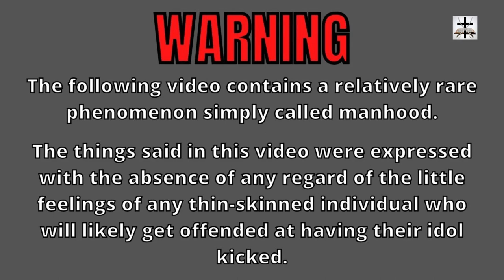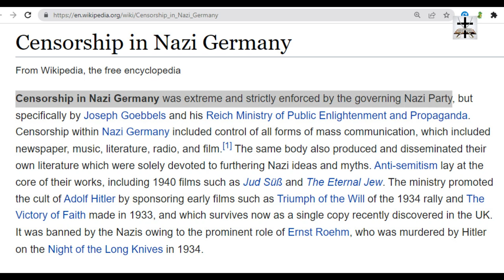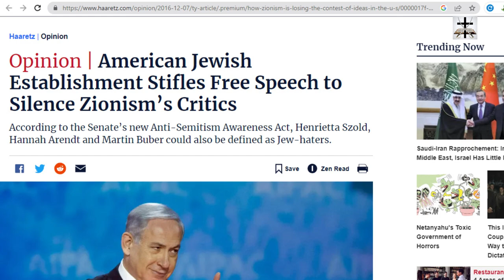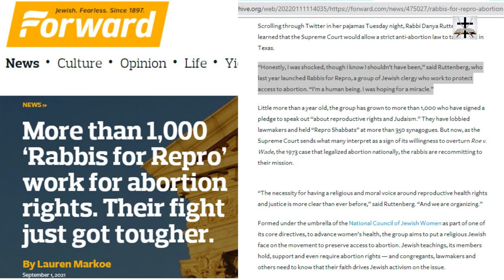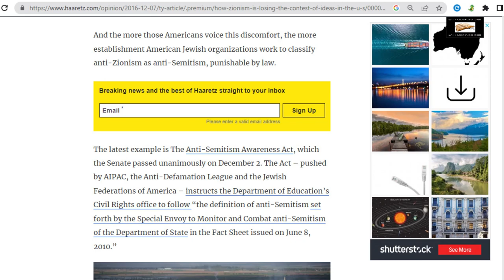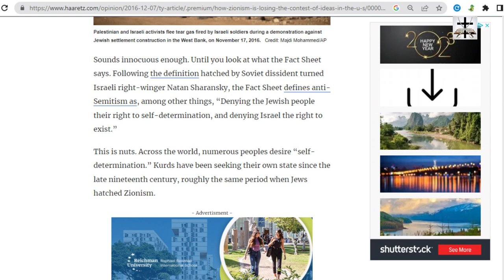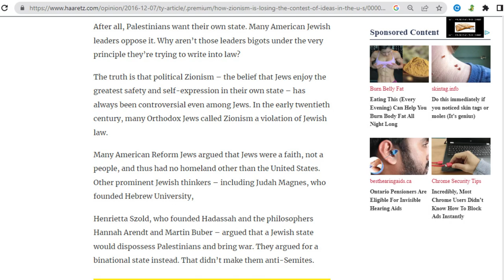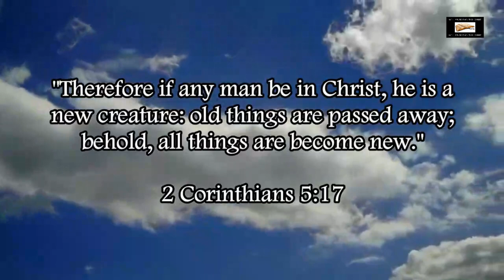Talmudic Jewish Establishment In America Stifles Freedom Of Speech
Talmudic Jewish Lobby poses a major danger to freedom of expression and freedom of speech protected by the 1st Amendment in America (the fact of the matter is that the Judeo-Satanist lobby only invokes/supports free speech when they agree with what is being expressed).